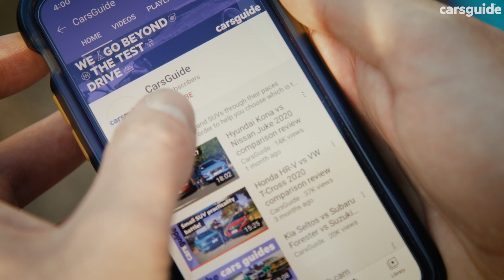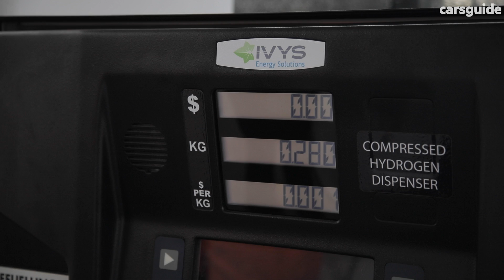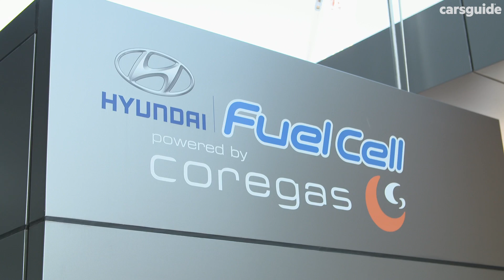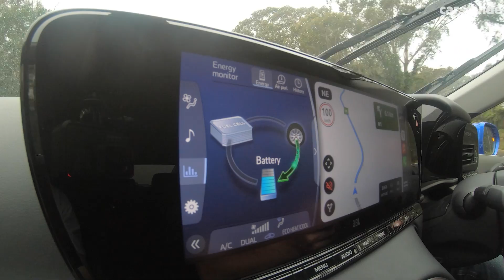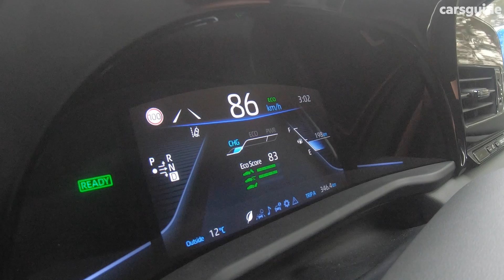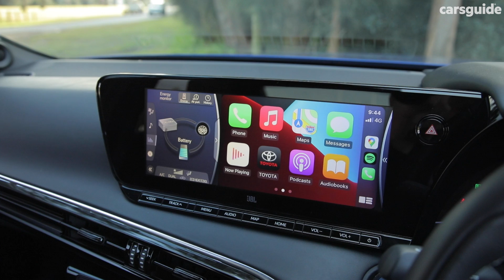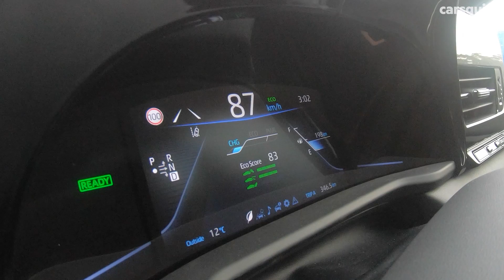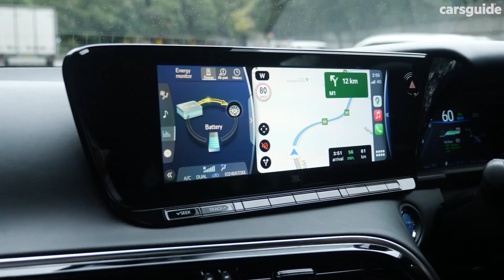Toyota Mirai vs Hyundai Nexo - World-first comparison review of Australia’s only hydrogen cars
In this world-first comparison test, we pit the only two hydrogen-powered cars in Australia, the Hyundai Nexo and Toyota Mirai, head-to-head in a long-distance road test scenario which will be familiar to many Aussie travellers.

Our purpose is not so much to find a winner, as it is to demonstrate and explore the pros and cons of one of the only alternatives to battery electric vehicles (BEVs) in the market. Along the way we'll explain the why and how of hydrogen fuel cell electric vehicle (FCEV) technology, as well as address some of its drawbacks when it comes to infrastructure.

Our test route, covering a distance of over 400km from Canberra to Sydney (the long way) would be a challenge for any electric vehicle, and will allow us to really test the range claims of the Nexo and Mirai, on a route which neither vehicle has ever travelled before.

With nowhere to refuel along the way, there's an honest question as to whether we'll even make the distance.

As with all our CarsGuide comparison tests, we'll also briefly cover the design, features, practicality, and drive experience offered by our two competitors.

How will each perform compared to an EV, and will there be any unexpected surprises along the way? Watch on to find out.